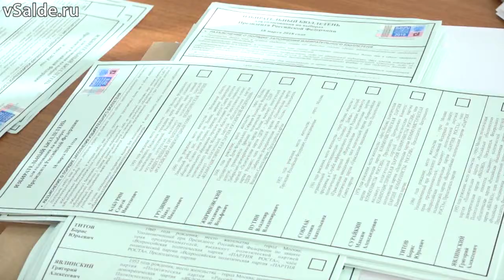Верхняя Салда получила 38 тысяч бюллетеней для президентских выборов